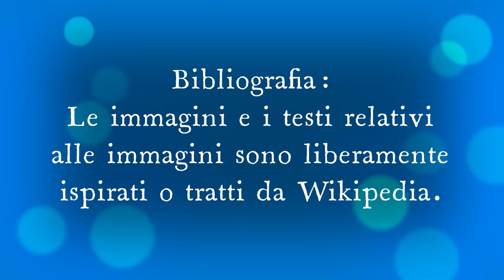Tanti auguri a mia mamma